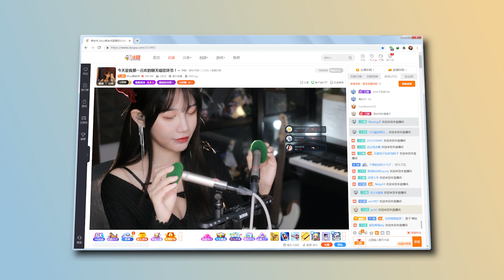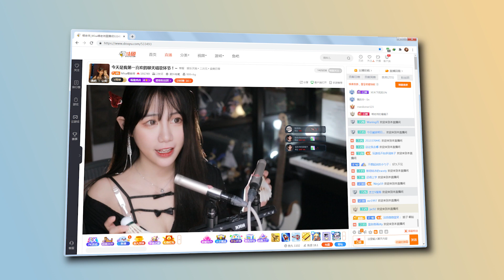【ASMR Misa Meow】2021-04-07 ASMR Livestream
Live broadcast every Monday to Saturday, closed on Sunday.
UTC+08:00 Beijing